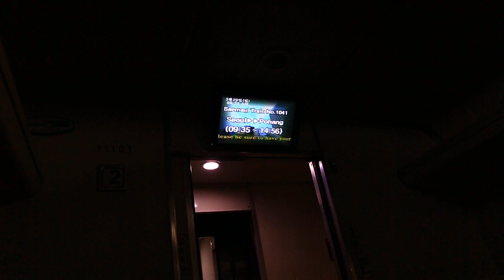포항행 새마을호 #1041 서울역출발 안내방송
포항행 새마을호 폐지 3일 전.